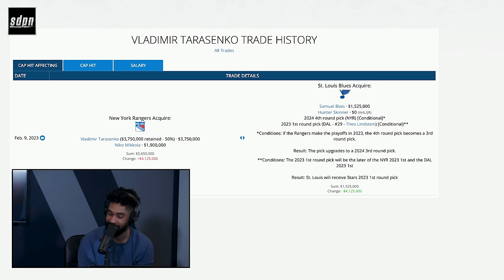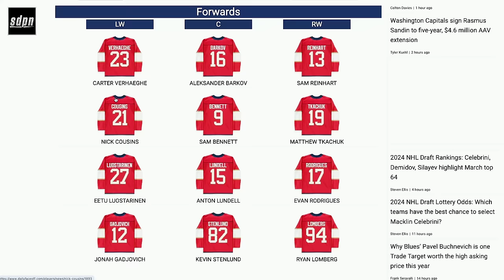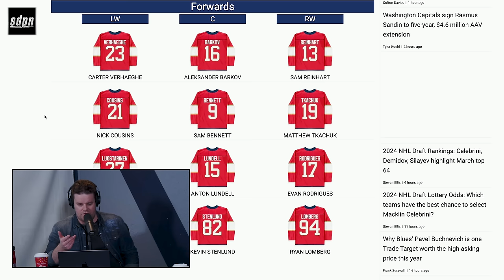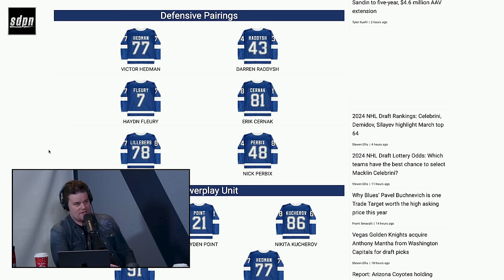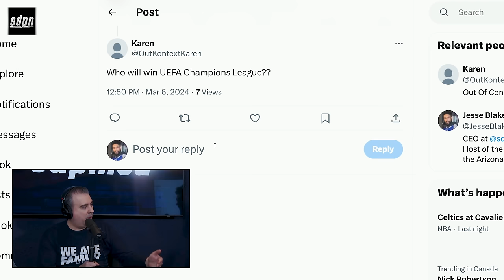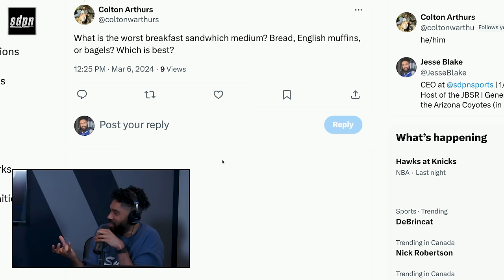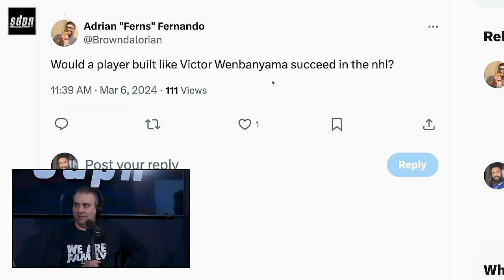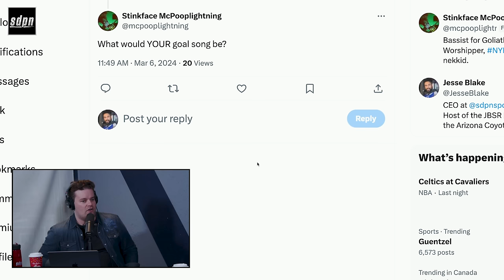Girl Dad | The Steve Dangle Podcast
00:00 Girl Dad Steve Dangle is here!
08:30 Covering sports on Breakfast Television
24:45 Looking ahead to what big moves might happen Friday
36:00 The Ottawa Senators trade Vladimir Tarasenko to the Florida Panthers
48:30 Will Justin Holl become a Leaf again?
53:00 Looking back and forward on this Leafs regime
1:32:00 UEFA Champions League
1:33:00 Breakfast sandwiches
1:35:00 Hockey Wemby
1:37:30 AC/DC

Get your tickets and group discounts for the U SPORTS Men's Hockey championships March 14 - 17, check it out

RRROLL Up To Win is back  for Tims 60th Anniversary! And to celebrate our big year, you can win some big prizes. All-electric Volkswagen ID.4, sun-soaked Hilton Getaway, and cash with a daily jackpot of ten thousand dollars!